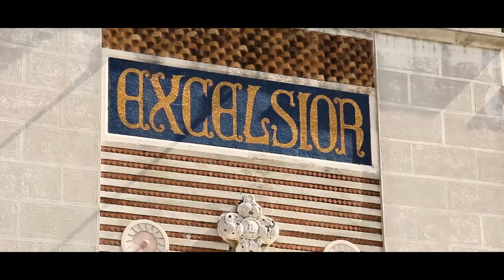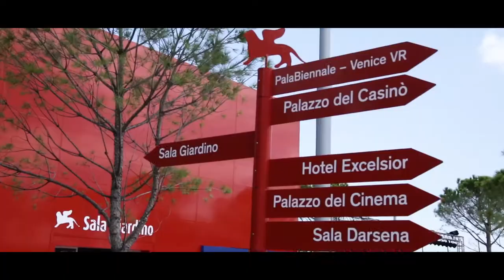VIVA! w Wenecji. Zobacz relację z najstarszego festiwalu filmowego na świecie | VIVA! Kultura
Viva! na festiwalu filmowym w Wenecji. Czerwony dywan, wyspa Lido, hotel Danieli i Grand Excelsior. Jak powstaje festiwal?